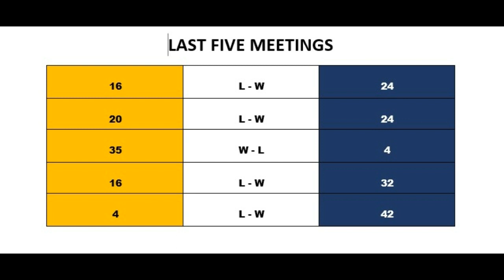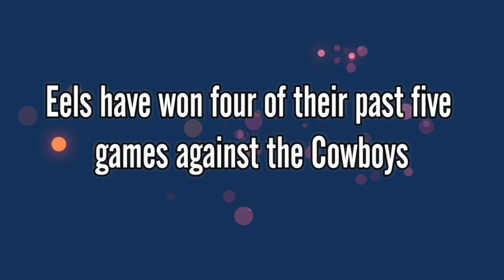North Queensland Cowboys vs Parramatta Eels | Match Preview | Round 21 | NRL 2023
North Queensland Cowboys vs Parramatta Eels
Match Preview
Round 21
NRL 2023